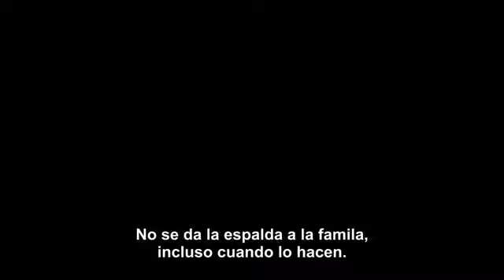Trailer Oficial Rápidos y Furiosos 6 - Subtitulado por Cinescondite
Trailer Oficial Rápidos y Furiosos 6